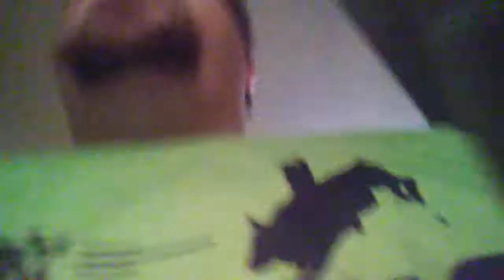Top pet peeves of nonsmokless tobbacy users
Idk how many that was but yeah enjoy the vid and i got a freezer tour